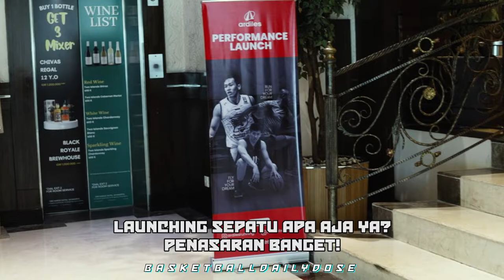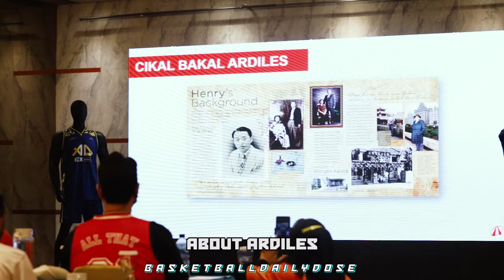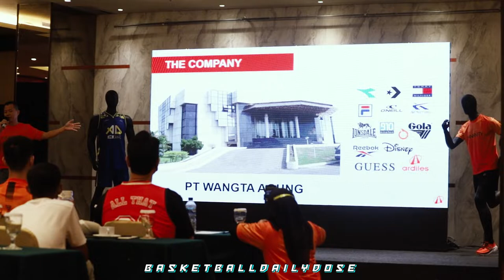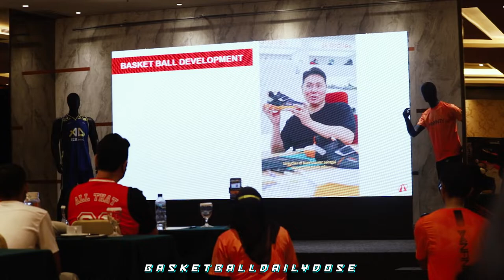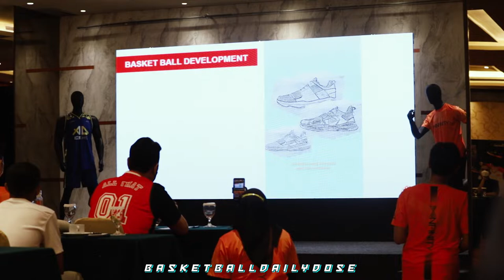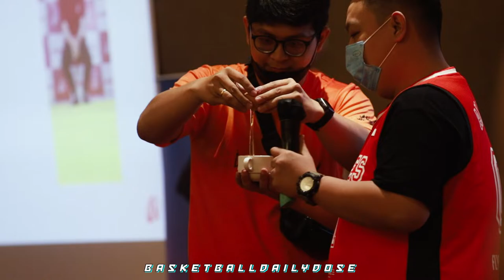BDD Vlog | AD2 CYCLONE, AD2 EARTH, AD1 E-LITE LOL RUSH yg paling unyu at ARDILES Performance Launch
24 September 2022
Setelah 2019 launching AD1, kali ini BDD menghadiri acara ARDILES Performance Launch di ORCHARDZ Hotel, jalan Pangeran Jayakarta, Jakarta. Selain sepatu basket, ARDILES juga mendevelop sepatu olahraga lainnya, yaitu sepatu running. Dalam proses development dan improvement, ARDILES melakukan running test/trial: baik Off Race dan On Race. Selain itu, ARDILES  launching sepatu AD2 beserta colorway yang KEREN-KEREN banget loh! Di vlog ini juga terdapat uji inovasi POWER SHOCK pada sepatu ardiles dengan menjatuhkan telur ke atasnya.
SO, LET'S CHECK OUT THIS VIDEO!

AD2 SUNRISE
AD2 CYCLONE
AD2 EARTH
AD1 E-LITE ITS YOU
AD1 E-LITE THE WILD ONE
AD1 E-LITE LOL RUSH

CHEERS!